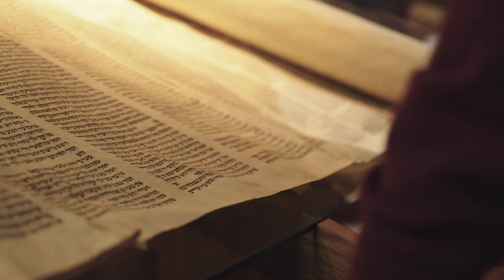The World of the Text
Grand Rapids Theological Seminary is a graduate theological school that prepares biblically and culturally informed ministry leaders for service through Christ’s church. With high standards of academic excellence, GRTS equips ministry leaders for global service to current and future generations.

👇 Are you interested in exploring seminary further?